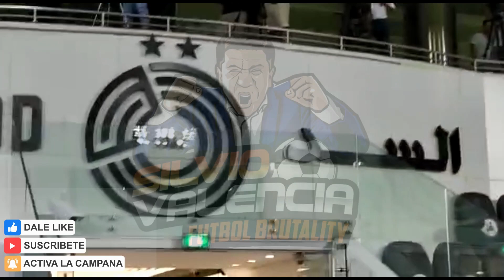PERÚ ENTRENAMIENTO DESDE QATAR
ENTRENAMIENTO DE LA SELECCIÓN PERUANA CON MIRAS RUMBO AL REPECHAJE DEL DIA LUNES CONTRA AUSTRALIA.